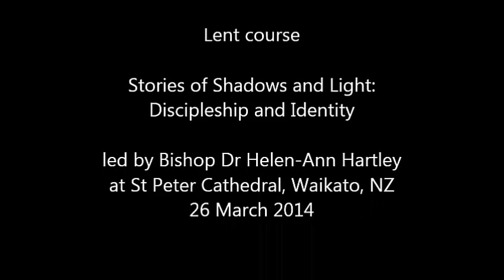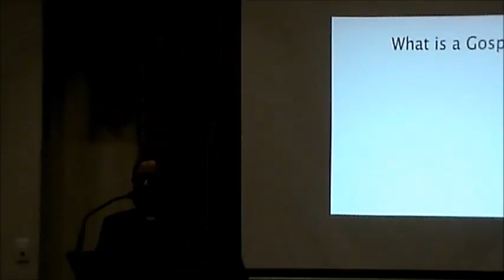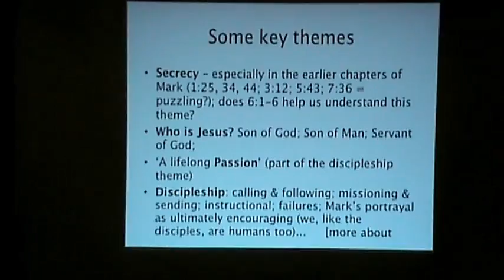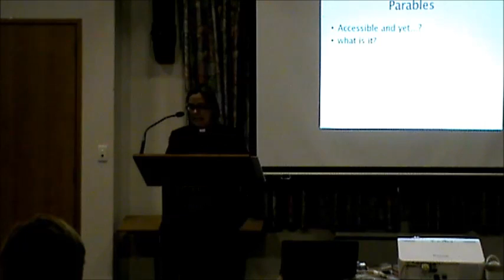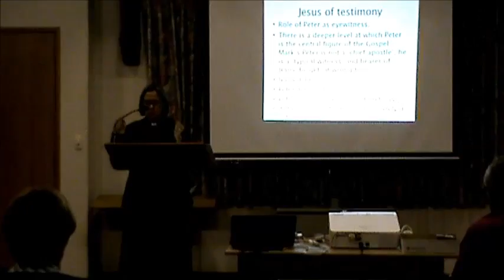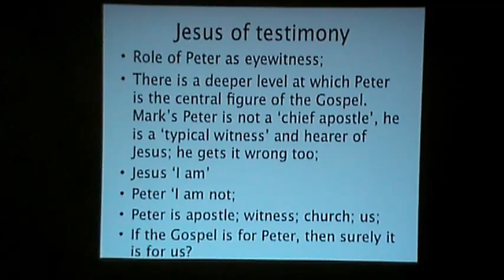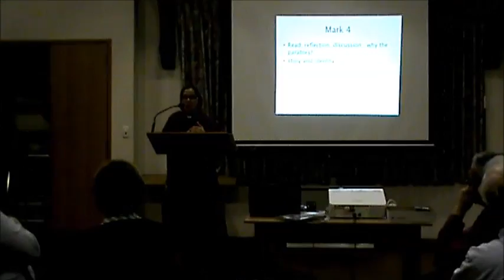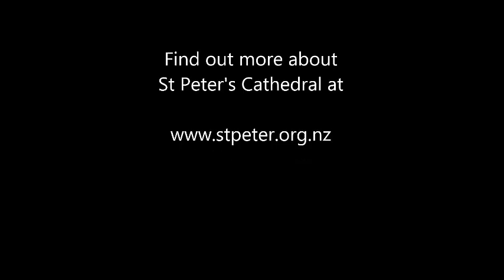Lent course 26.3.2014: Stories of Shadows and Light - Discipleship and Identity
"Stories of Shadows and Light: Discipleship and Identity" Led by Bishop Dr Helen-Ann Hartley at St Peter Cathedral, Waikato, NZ